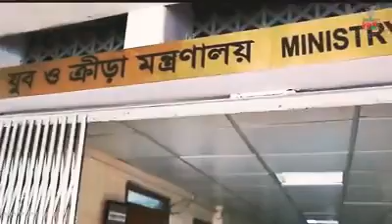আমরা দাঁড়ালে হারবেনা দেশ, তরুণরাই আগামী বাংলাদেশ...!!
ধানের শীষ মুক্তিযোদ্ধাদের প্রতীক,
 ধানের শীষ জাতীয় ঐক্যের প্রতীক...

আমরা দাঁড়ালে হারবেনা দেশ,
 তরুণরাই আগামী বাংলাদেশ...!!

Like_Comment & Share